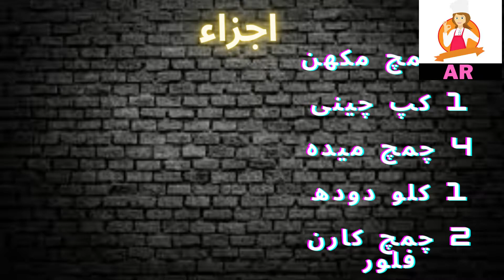Ramazanon ki Liyay Behtereen sweet